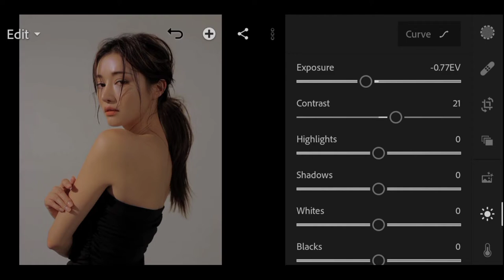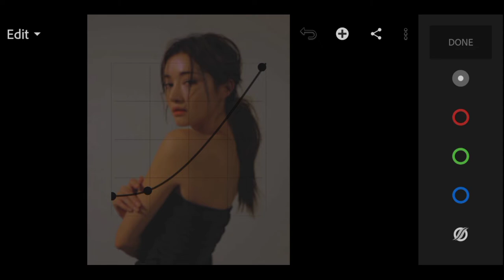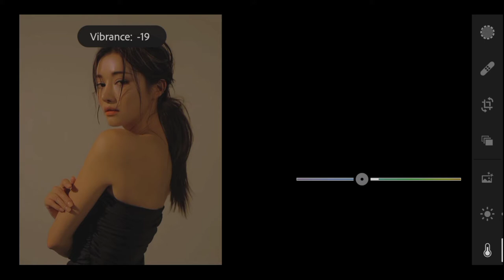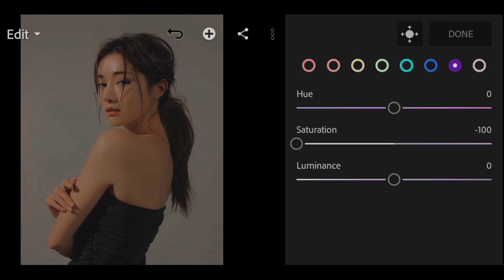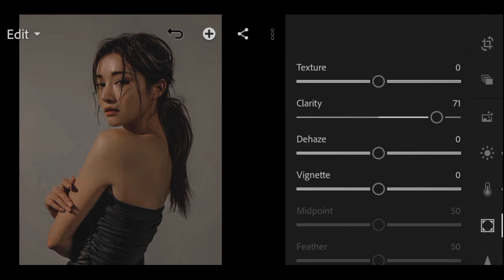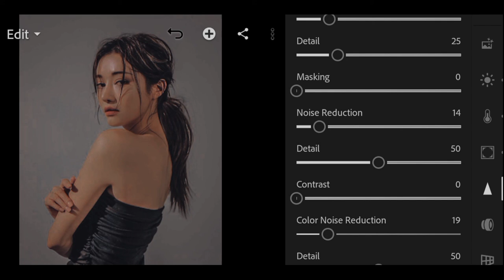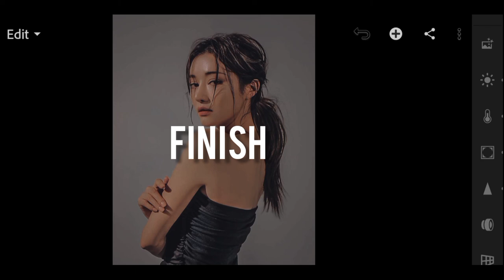Gray preset | Lightroom mobile preset | How to edit professional photo Lightroom | Photo editing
↪️In this video i will show you how to edit any photo to gray filter using lightroom mobile.

↪️And please follow all the steps done in the video .

Notice↪️

Pictures-

↪️Background music
The background music in this video is from NCS